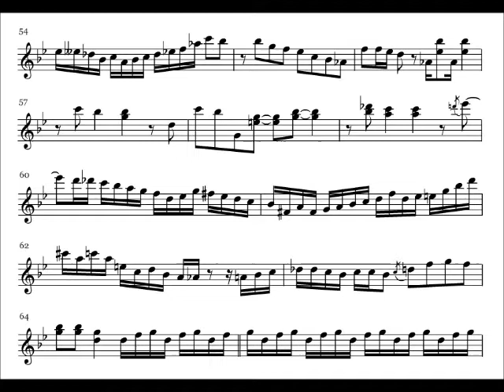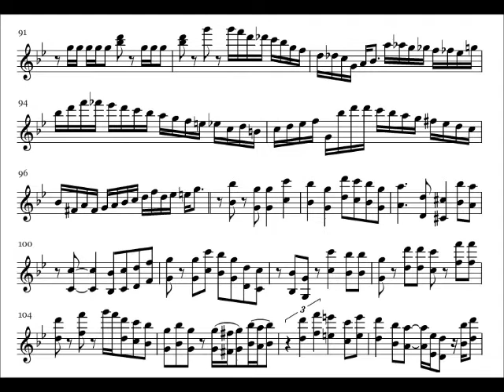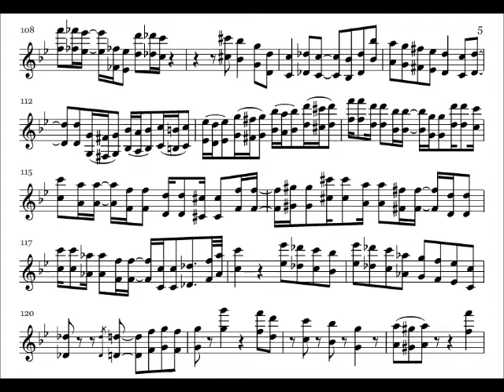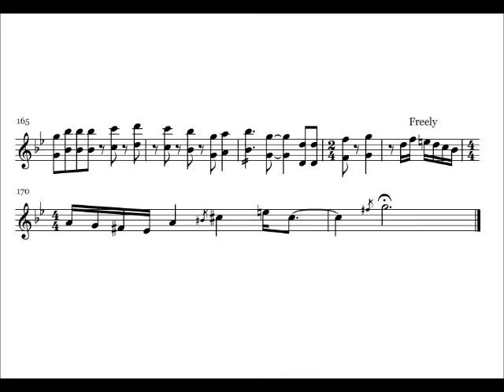Pat Martino - Road Song Transcription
From the album "Footprints".

Track 02: What Are You Doing the Rest of Your Life? - Transcription
Coming soon

Track 06: Alone Together - Transcription
Coming soon